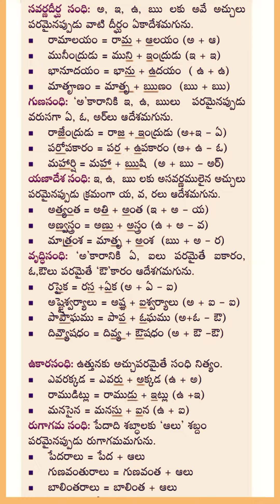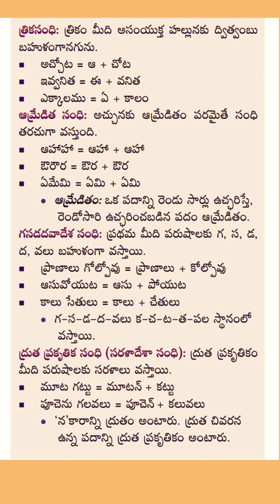"సంధులు" తెలుగు వ్యాకరణం